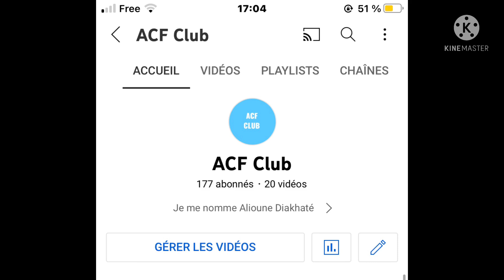❌🇸🇳Sofiane Diop refuse le sénégal